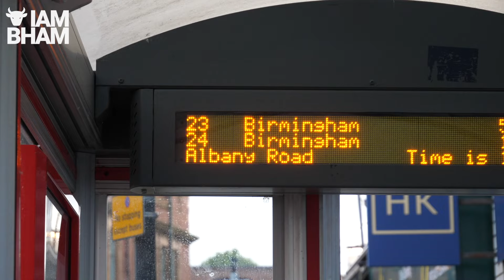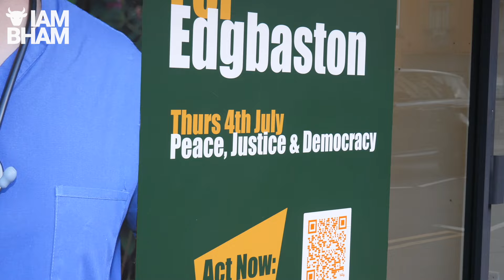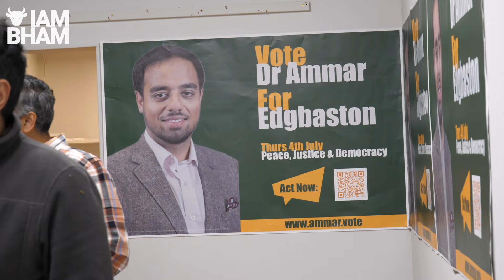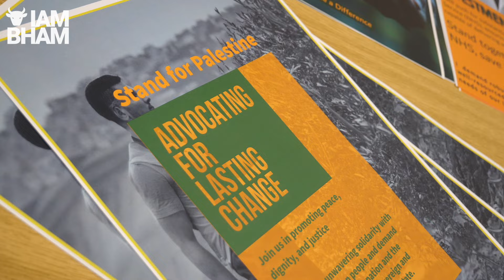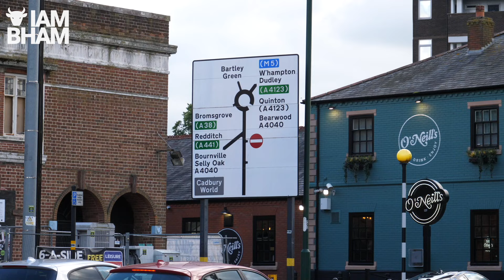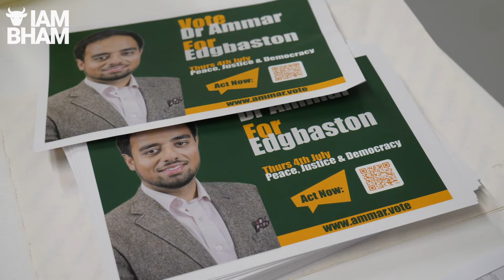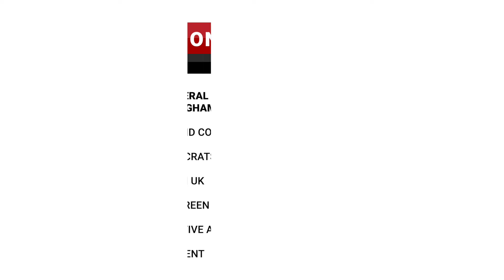GE2024 | Why Birmingham Edgbaston residents are supporting Dr Ammar Waraich | I Am Birmingham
GE2024: Dr Ammar Waraich is standing as an independent candidate in the Birmingham Edgbaston constituency during the 2024 UK General Election.
Other candidates standing for parliamentary election in the Birmingham Edgbaston constituency are: Preet Kaur Gill (Labour and Co-operative Party), Colin Green (Liberal Democrats), Joshua Matthews (Reform UK), Nicola Catherine Payne (Green Party), Ashvir Sangha (Conservative and Unionist Party).

Camera: Adam Yosef
Interviews: Adam Yosef